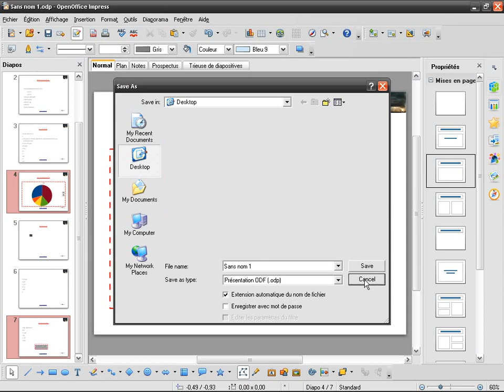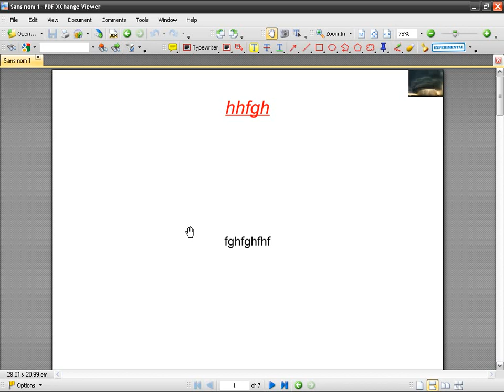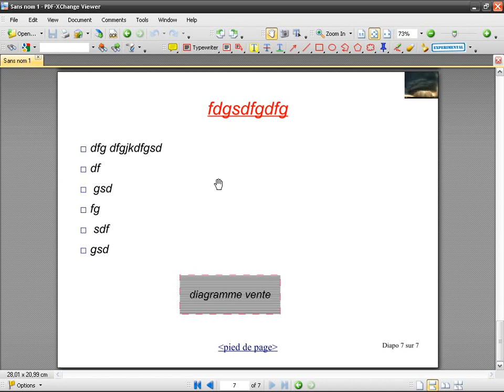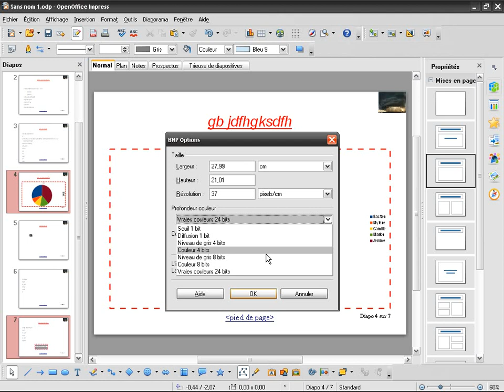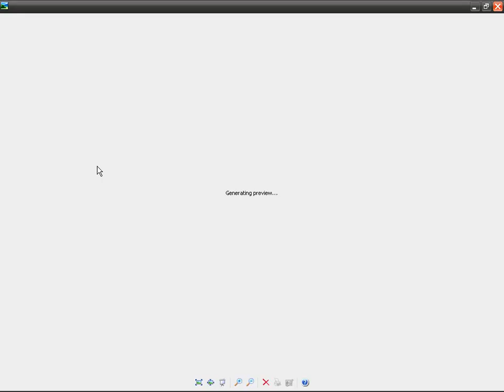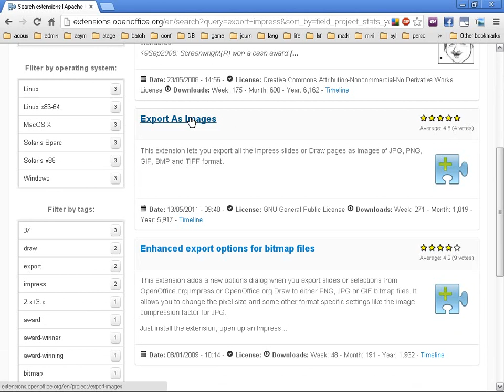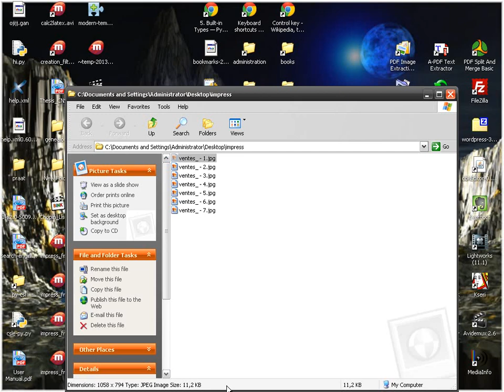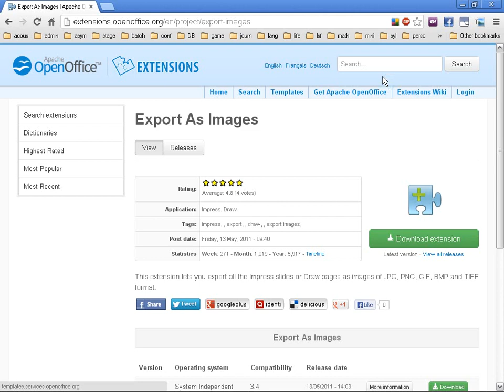OpenOffice Impress (fr) (14): Exporter une présentation